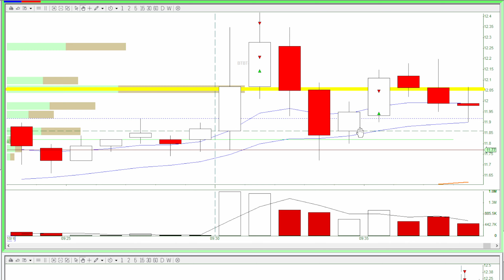Only trade with proven strategies - Evan's Day Trade Recap